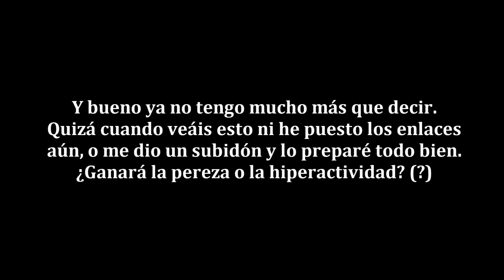【Sobre las canciones que contengan Copyright】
No le hagáis mucho caso a lo que pone en el vídeo.
Pero en resumen, algunas de las canciones que no he subido las he subido a Drive por motivos de Copyright o que el autor no quiera resubidas de sus vídeos (soy consciente de que sigo resubiendo el vídeo a algún sitio, pero me da pena haber invertido tiempo en las traducciones y subtítulos como para que nadie lo vea, algo egoísta, lo sé xD)
En fin, no pondré los enlaces en la descripción de este vídeo a partir de ahora, como hacía antes.
Sólo pondré un único enlace a una entrada de Tumblr, y ahí es donde pondré todos los enlaces a los vídeos subidos a Drive. Iré actualizando y avisando por Twitter.
Si algún vídeo no lo he subido ni a YouTube ni a Drive quiere decir que tengo en mis planes rehacerlos pero si me lo pides, puedo resubirlo hasta que lo haga de nuevo. Eso es todo~